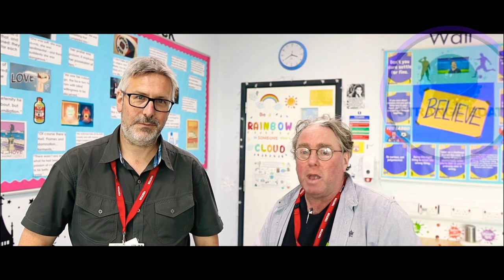Armadale Academy cameo in a scene for a movie!